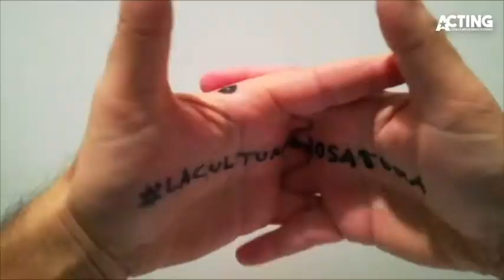Feliç DIA INTERNACIONAL DEL TEATRE 2020!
Alguns membres de l'escola ACTING Figueres us feliciten el Dia INTERNACIONAL DEL TEATRE, avui 27 de març del 2020! És per això, que volem dir molt alt i molt fort... que malgrat tots els virus del món: ·LA CULTURA NO S'ATURA!